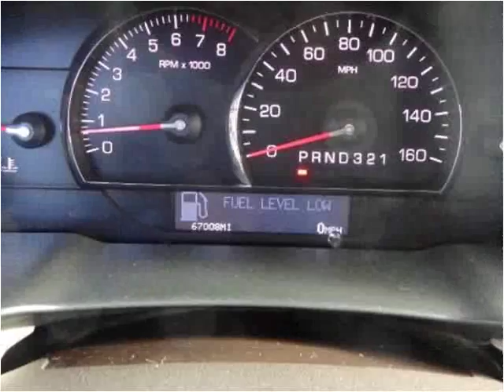2007 Cadillac DTS Used Cars Salt Lake City UT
This 2007 Cadillac DTS is available from Car City.